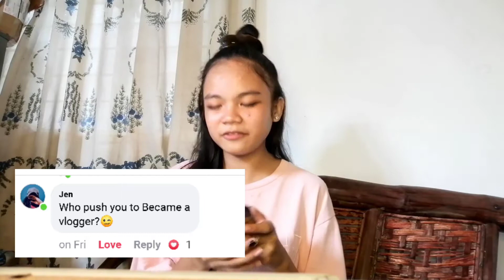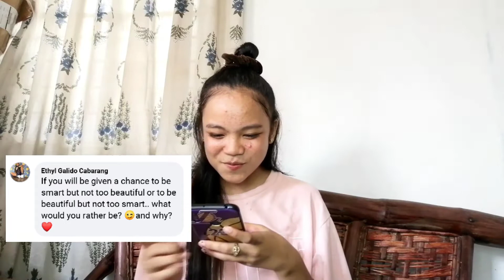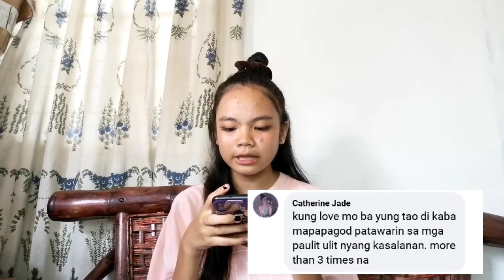VLOG #009 QUESTION &ANSWER PORTION (SINO SA MGA EX MO ANG MAHAL MO PA!!!SINO NGA BA??)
Abangan nyo guys ang next vlog ko!